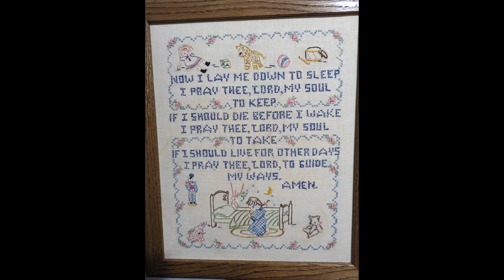To Thee Before The Close Of Day (TE LUCIS) - Beautiful Old Hymn From Compline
Hello! I will also record a version of this in Latin (with a slightly altered tune more closely set to Gregorian chant), but I just didn't get a chance to do both.  What beautiful words to pray/sing before drifting off to sleep. Thus, I'm posting it early in case you see it before bed tonight. Have a blessed Sunday! And I left my little sound check at the beginning as a reminder that 1. Nothing I do is perfect, and 2. I'm a bit ridiculous. 😊

P.s. A lovely hand made cross stitch (or needlepoint?) I "rescued" from Value Village this week. I imagine someone's Grandma made it for them when they were born. It's got to be at least 50 years old don't you think?

Cantor (fancy word for singer): KT

To Thee Before The Close Of Day from "Te lucis ante terminum"
Text: From the Latin compline hymn, translated into English by John Mason Neale
Tune: Based on Plainsong Mode VIII

1. To Thee before the close of day,
Creator of the world, we pray
That, with Thy wonted favor, Thou
Wouldst be our guard and keeper now.

2. From all ill dreams defend our sight,
From fears and terrors of the night;
Withhold from us our ghostly foe,
That spot of sin we may not know.

3. O Father, that we ask be done,
Through Jesus Christ, Thine only Son,
Who, with the Holy Ghost and Thee,
Doth live and reign eternally.